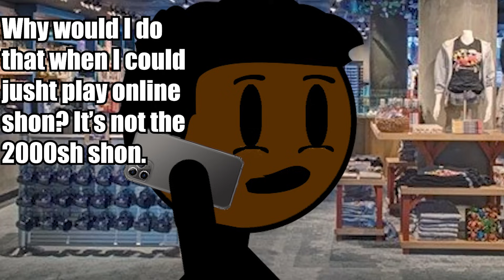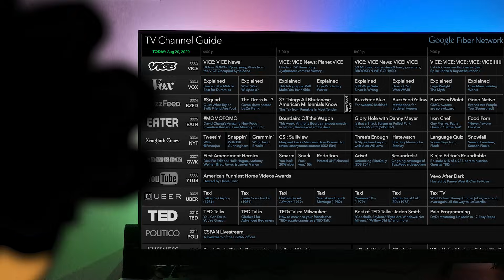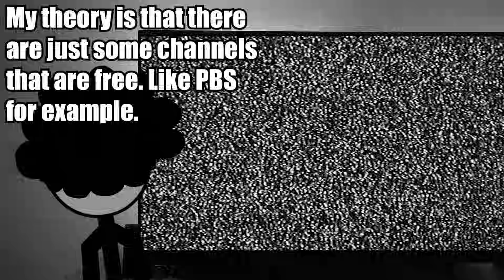Early 2000s Vs 2023